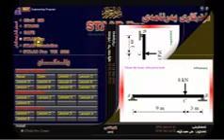سیڤڵ سریدی ٢٠١٥ ئاند ئیتابس